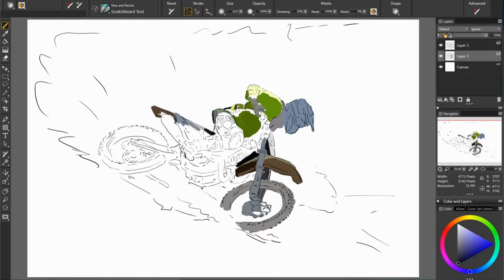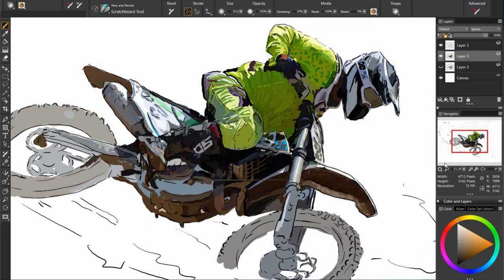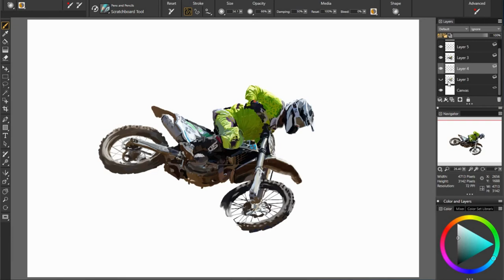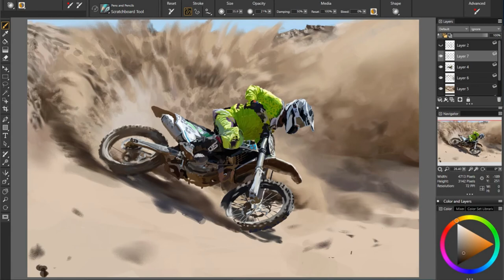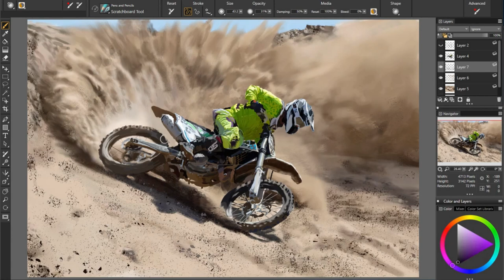57. "Dirt Bike" Realistic Speed Painting by David Luebbert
FIND ME HERE:
SOFTWARE:
Windows 10